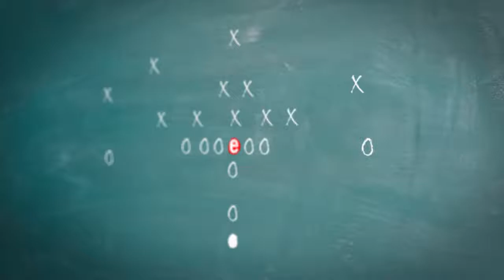Brian Baumler Discusses Joint Venture Strategic Advisors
Russ Capper interviews Brian Baumler, Senior Vice President of Joint Venture Strategic Advisors (JVSA) and Audit Director at PKF Texas. Brian gives an overview of joint ventures and how JVSA can help.